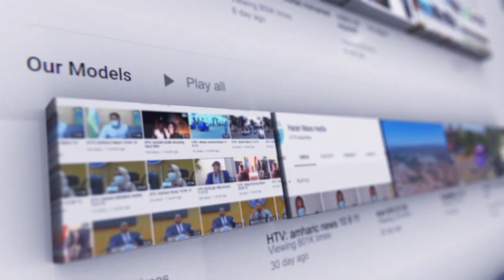ዋሊ አብዱልፈታሕባሕ ዚናሬና ቀለሐቲ